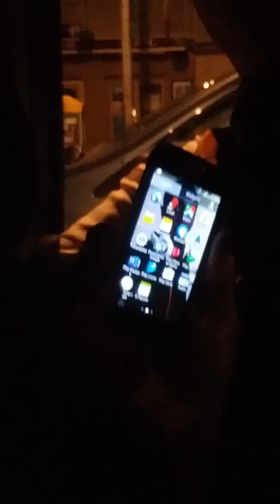Guirassy Lamine Calification de français l'euro 2016 bravo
Mouvement qui fait vibrer dans Grenoble